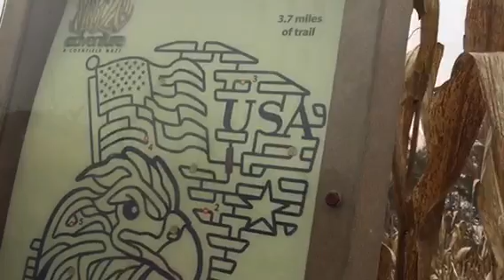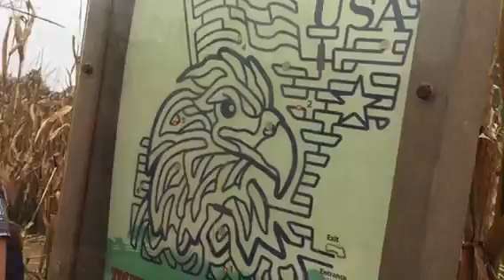LOST IN A CORN MAZE!!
Sorry the video didn’t have a proper ending after we got to the end the camera was at 5% after a charged it I recorded the next video